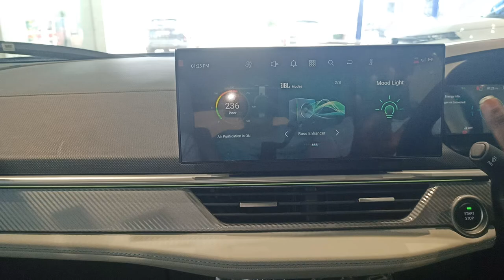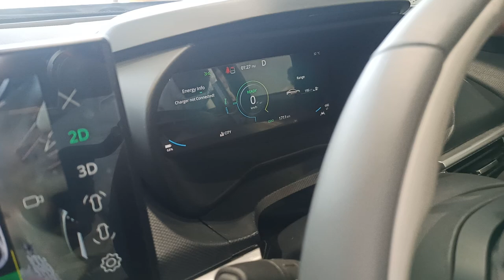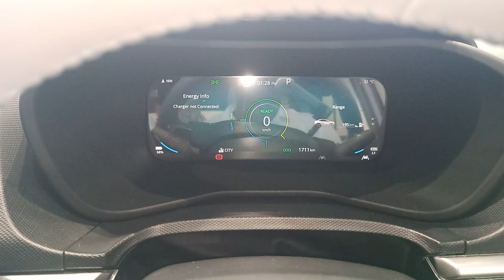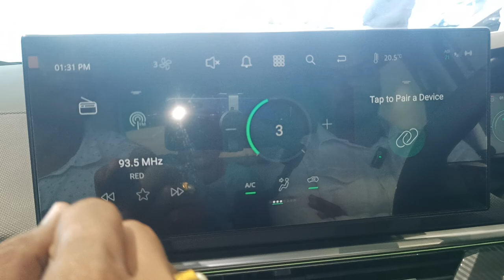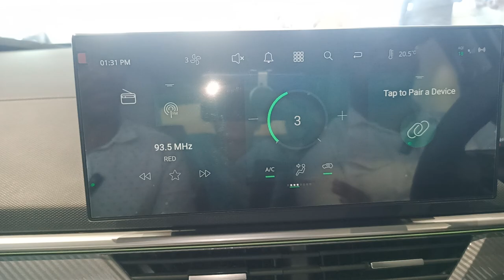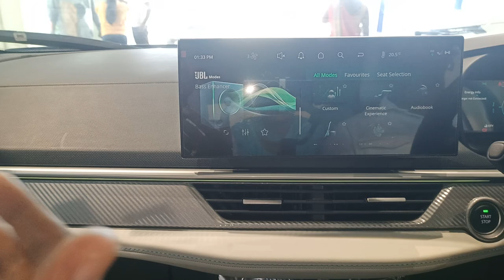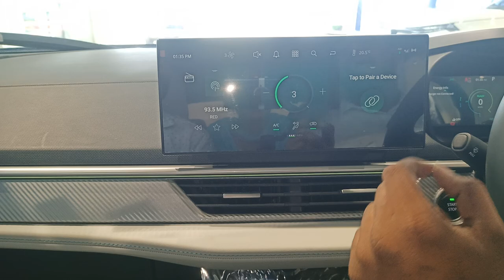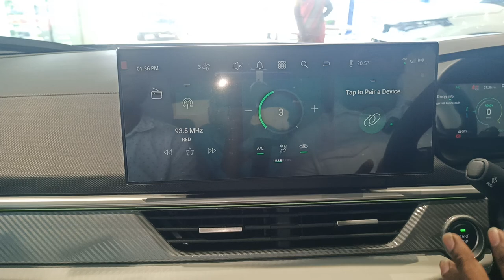Short Review of Tata Curvv Electric vehicle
Short Review of Tata Curvv Electric vehicle @ElectricVehicleChannel
Vara Lakshmi Automobiles,
Chemidigunta,
Nellore

Short Review of  Tata Curvv EV